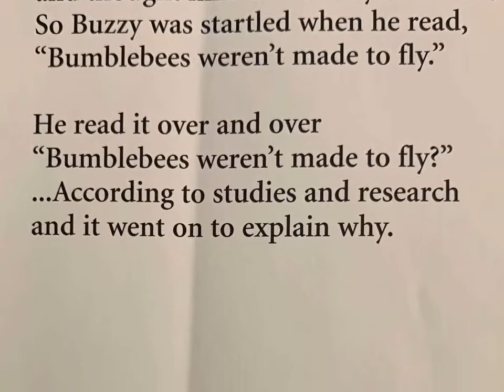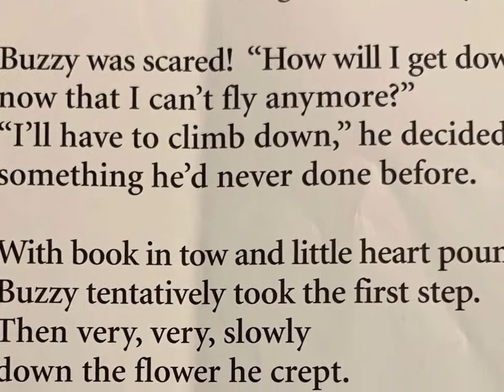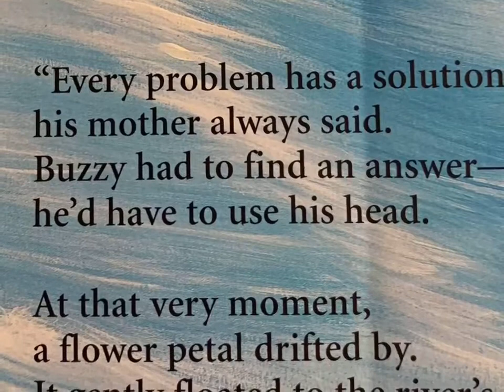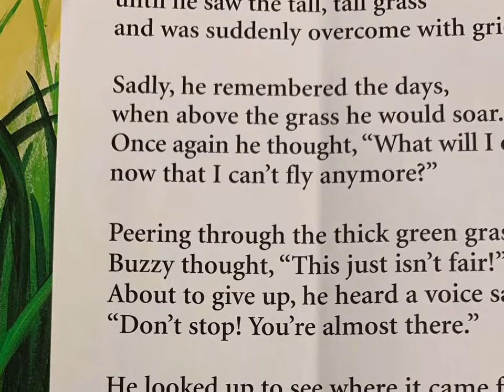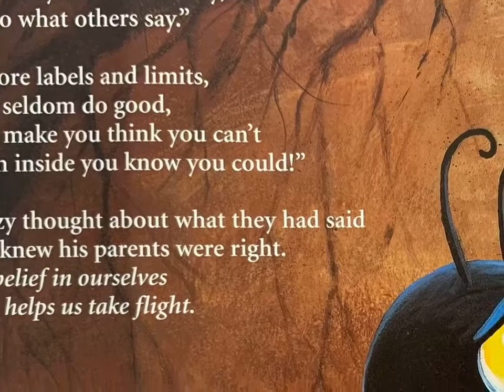My Bedtime Stories - Buzzy the Bumblebee